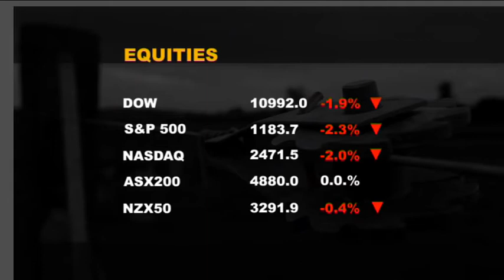ASB Market Update 28/04/10